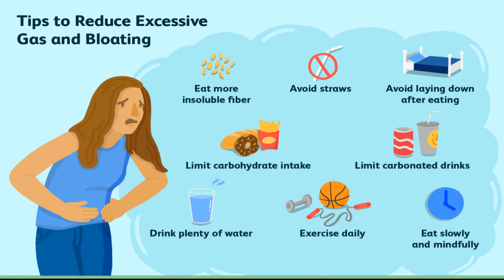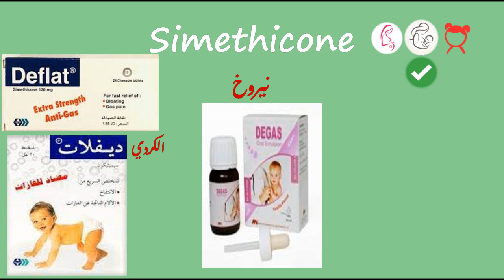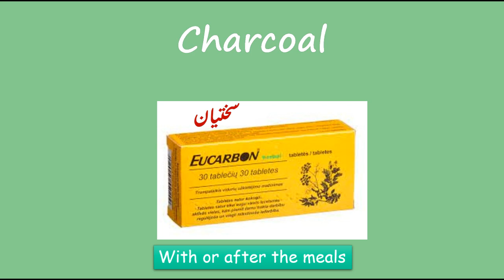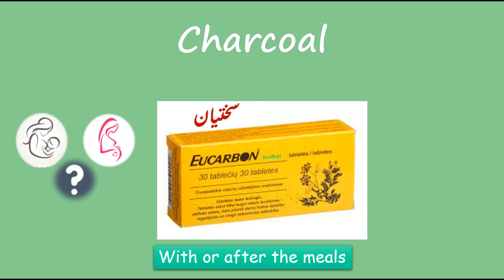سلسلة تدريب الصيدلاني اليقظ (Ph.vigilant) | GI Systems (Gases) الغازات